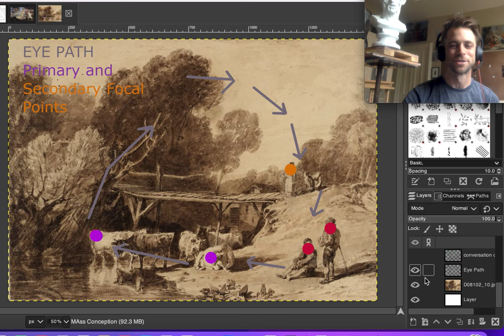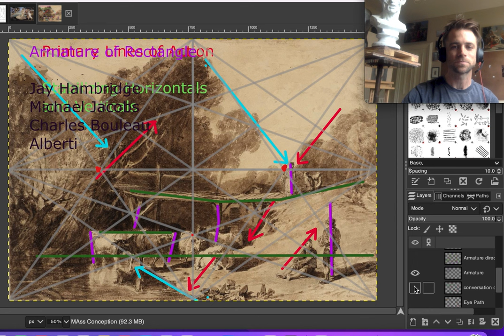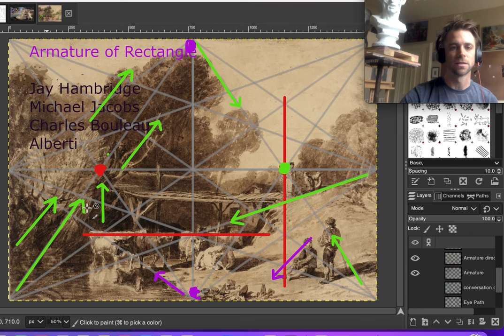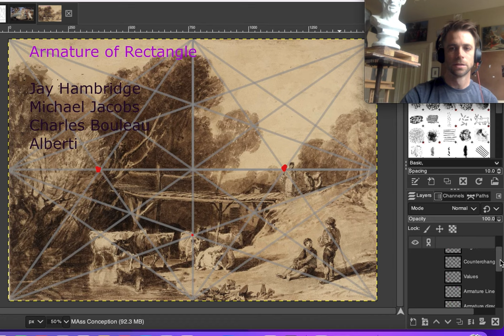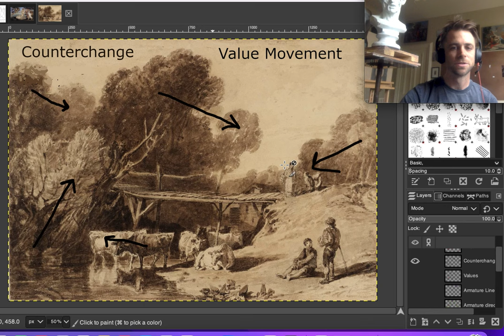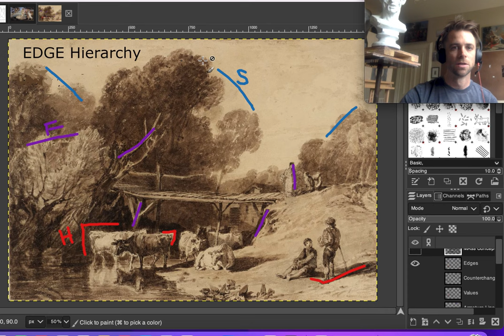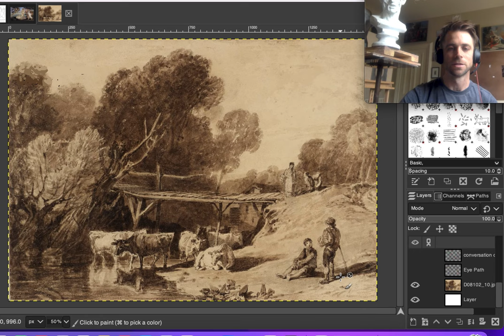J.M.W. Turner Composition Analysis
Composition analysis of fundamental design principles used by J.M.W. Turner in a watercolor painting sketch in the Tate Gallery in London.
Focal points, lines of action, armature of the rectangle, value organization, edge hierarchy, and mass conceptions will be discussed.  This video is created for artists and art-appreciators of all levels to increase their ability and knowledge of design principles through studying the old masters.

Further Reading:
 "Painter's Secret Geometry" Charles Bouleau

"Elements of Dynamic Symmetry" Jay Hambridge

"Art and Visual Perception" by Rudolf Arnheim

"On Painting" by Leon Battista Alberti